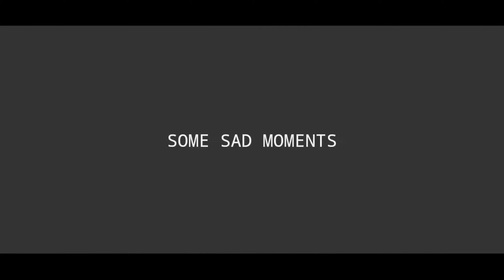നന്ബന്റെ ചേച്ചിയുടെ കല്യാണത്തിന് പോയപ്പോൾ | Vlog | 13/3/2021 | Entry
നന്ബന്റെ ചേച്ചിയുടെ കല്യാണത്തിന്  പോയപ്പോൾ ഉള്ള വിശേഷങ്ങൾ ഇവിടെ സമർപ്പിക്കുന്നു GuyZ

Softwares Used👇

📷Camera : Flimic Pro
🎞️Editing : Kinemaster
🖼️Thumbnail : Ps Touch & Pixalab
🎤Mic : Boya MM1

Edited by ✂️ : vishnuprasad.k.v

TIME LINE👇
00:00 - BLOOP
00:29 - PACKING
00:51 - INTRO
01:46 - FIRST BUS MISSED
01:54 - AT KODAKKARA
02:29 - AT ALOOR
02:51 - THE MASS ENTRY
03:23 - KALAYANA VEEDU
04:13 - PRITHYU ENTRY
04:18 - PHOTOSHOOT
04:50 - GROUP PHOTO
05:11 - COSTUME REVEAL
05:41 - MASS ENTRY (RED SHIRT)
06:03 - GROUP PHOTO
06:16 - GIFT HANDOVER
06:20 - GIFT REVEAL
06:23 - CHEKKAN ENTRY
06:57 - KOOTIKONDUVARAN POOYI
07:07 - MOOD ON
07:17 - PALLAN FOOD INTRO
07:31 - VAATHI COMING
08:11 - UNDRU
08:35 - FOOD VANNU
08:59 - TRACK CHANGED
09:25 - SELFIE 🤳
09:36 - INDRAJITH CLASSICAL DANCE
10:47 - LAST MUSIC
11:02 - OUTDRO
12:11 - BLOOPERS

and don't forget the BELL ICON- Turn it on .